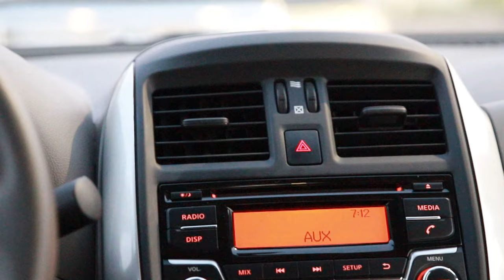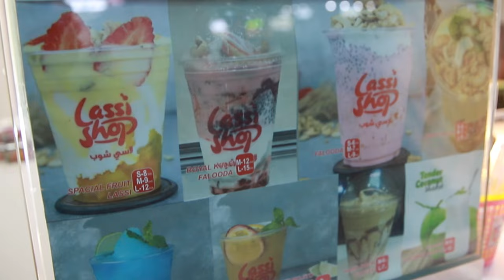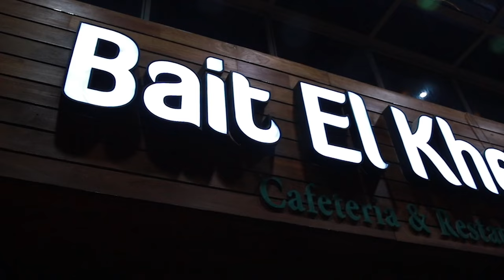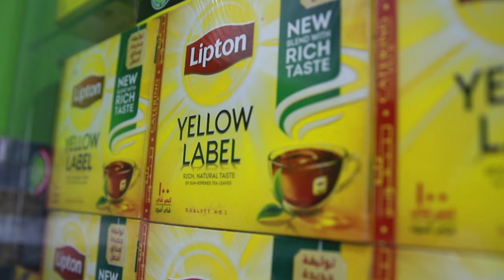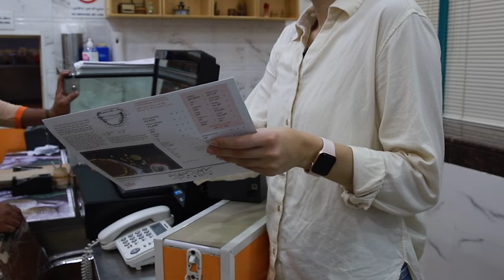We Found CHEAP & DELICIOUS FOOD in the UAE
We’re trying as many local Emirati dishes as possible on this street food tour through Abu Dhabi. Think: shwarma, rgag, luqaimat, sambusa, manakish, and more!

🎁 OR something else

(because this was filmed on August 9, 2023)

✨*When you purchase something through our links, we earn a small fee to help us travel — at no extra cost to you!*✨

🧳Toughest Suitcase?
🎒Best Carry-on Backpack?
📱Favorite Charger?
💕Random travel favorite??

🎥 Vlog #214 | 🇦🇪 UAE Travel Vlog | Abu Dhabi, United Arab Emirates

Cheers, Alicia & Nate ✌️